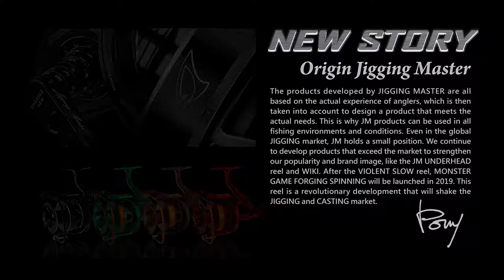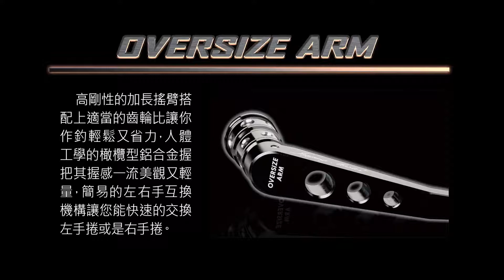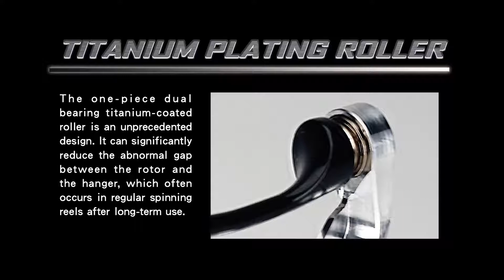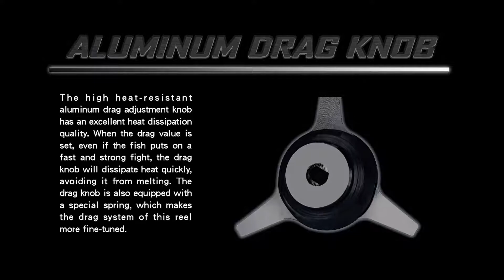MONSTER GAME SPINNING